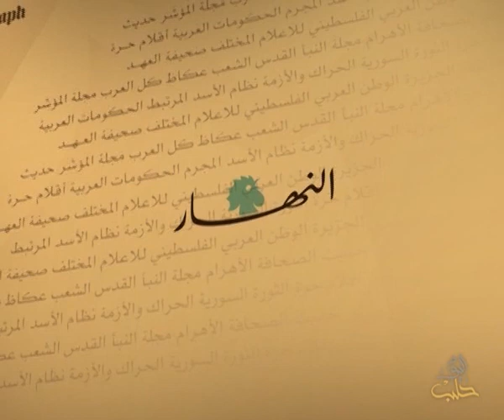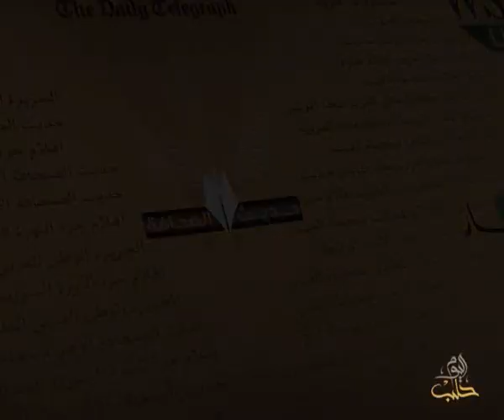حديث الصحافة 9 2 2014